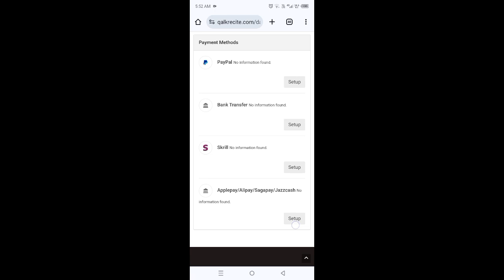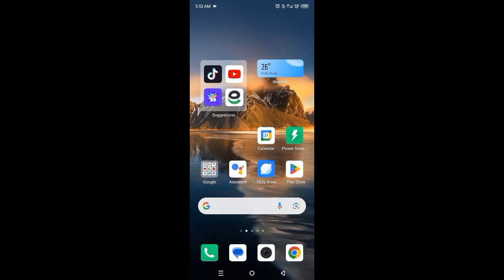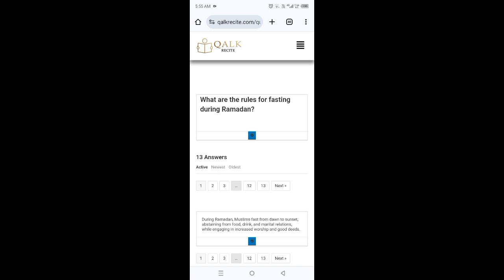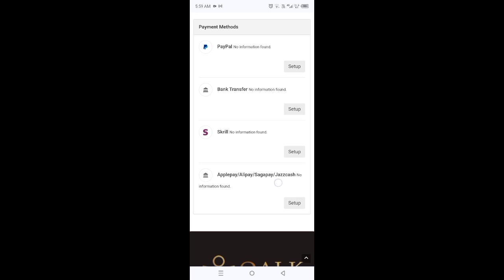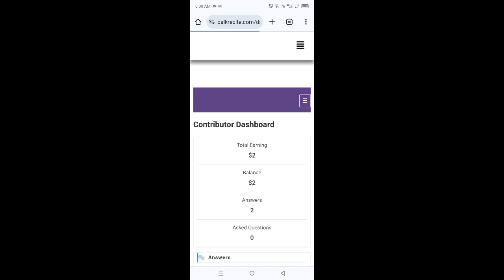Today Real Earinng Site In pakistan Answer one question and earn 182 Rs Earn Money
Click 👇 play game Rs400 earn

🎥YouTube Video link 👇
1

Topics🔥
• qalkrecite
• qalkrecite Live Withdrawal proof
• qalkrecite payment proof
• Online Earning app
• earn money by answering Islamic questions
• Click and earn
• Easypaisa JazzCash wali Real App
• online earning in Pakistan withdraw Easypaisa
• Qalkrecite Website withdraw proof videowithdraw proof video
• Play store mining app
Today-Crypto
Usdt-earning-apps
Crypto-Earning-Apps
Today-new-USD
Flip-App
Learn-and-earn
Online-earning-in-Pakistan

                                  نوٹس کلیمر!!!